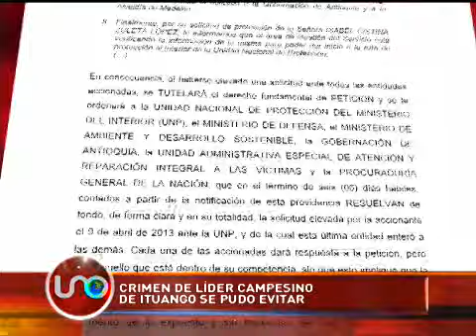Crimen de líder campesino de Ituango se pudo evitar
Antes de que se pudiera organizar a protección de los líderes de la oposición al proyecto de HidroItuango, uno de ellos fue asesinado. Según los ambientalistas los enemigos mortales de su acción están dentro del mismo estado.